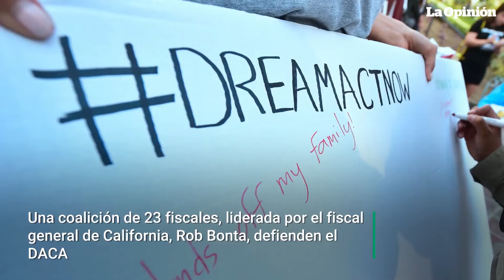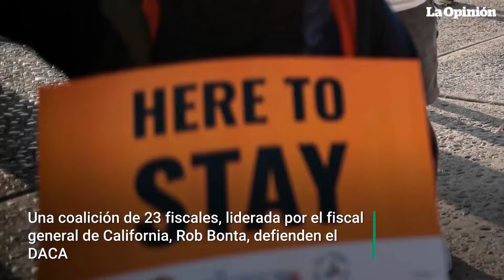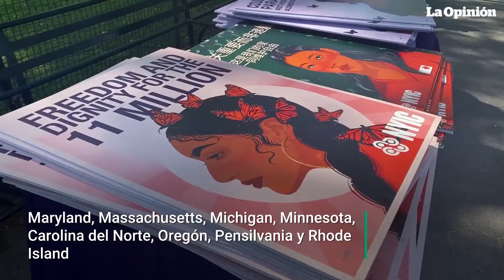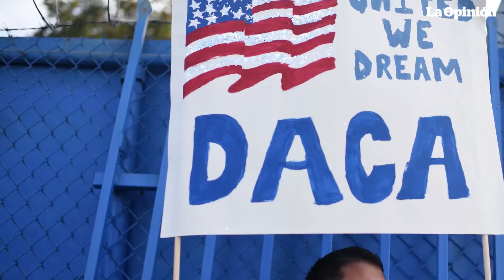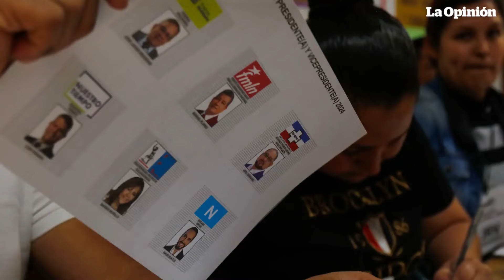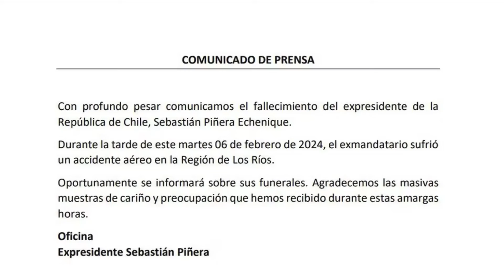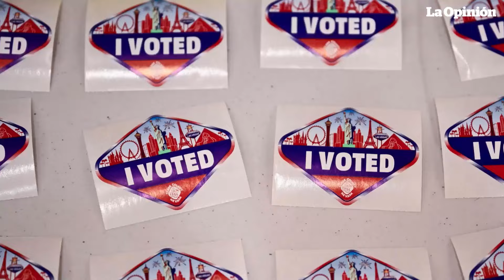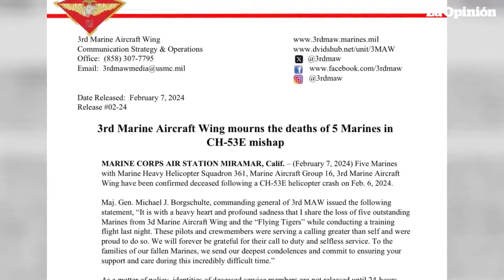Todo lo que perdiste en el resumen de noticias | La Opinión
El mundo en movimiento: Resumen informativo de la semana
Biden, Trump, fuerzas militares, decisiones políticas, geopolítica, relaciones internacionales, seguridad... El mundo no se detiene y esta semana ha estado plagada de acontecimientos que transforman el panorama global. En este resumen informativo te traemos análisis en profundidad, información detallada, entrevistas a expertos, reportajes exclusivos y conexiones en vivo para que no te pierdas ningún detalle. ¿Qué temas te interesan más?

Déjanos tu comentario y juntos desciframos la complejidad del mundo actual.